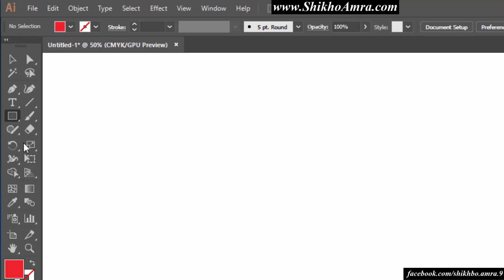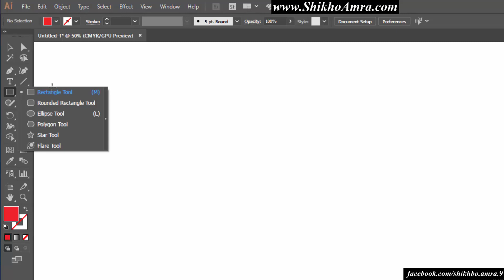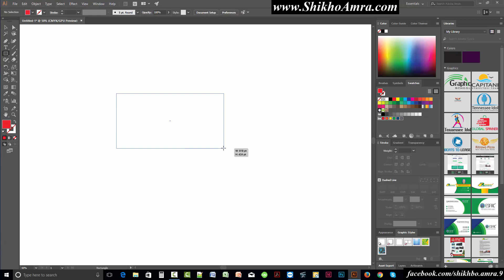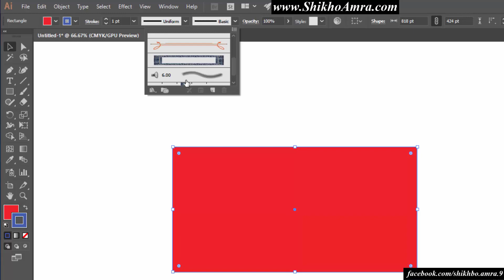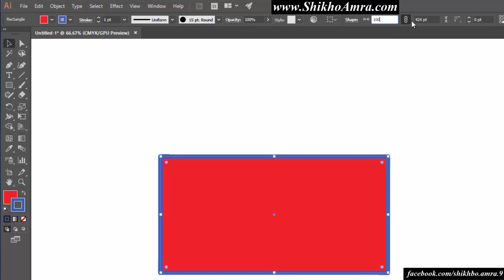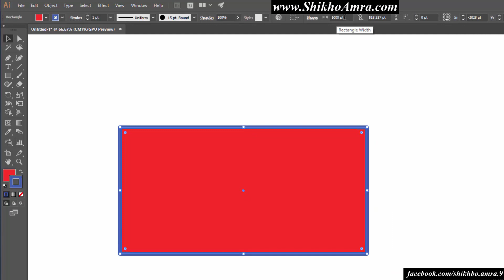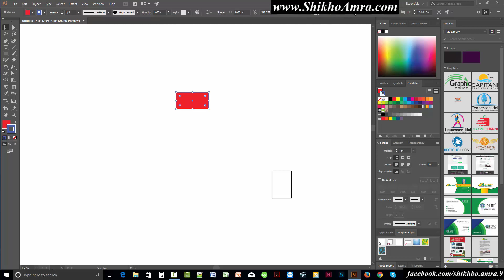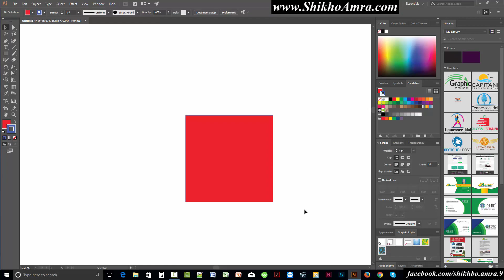10. Adobe Illustrator CC 2017 "Document Save" Tutorial - BEGINNER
Adobe Illustrator CC 2017 "Document Save" Tutorial - BEGINNER

There are various types of video tutorials on Adobe Illustrator CC 2017.

## এই টপিক-এর ভিডিও গুলো ধারাবাহিক লেসন বাই লেসন দেয়া হবে এই চ্যানেলে। ##

যাতে আমাদের ভিডিওগুলো ছাড়ার সাথে সাথে আপনার কাছে নোটিফিকেশন-এ পৌঁছাতে পারে।